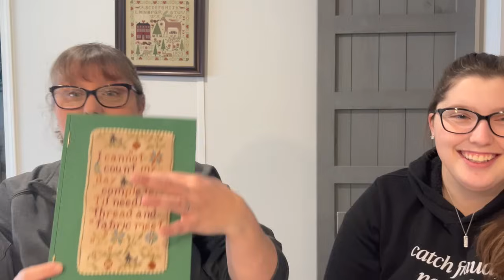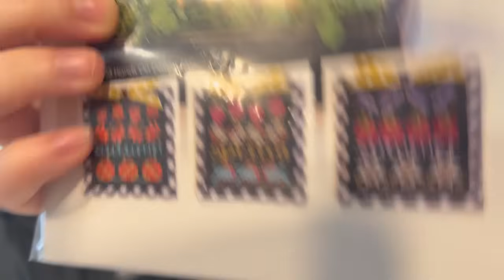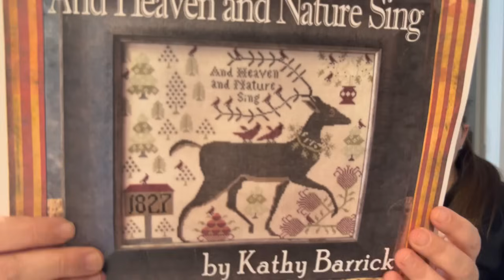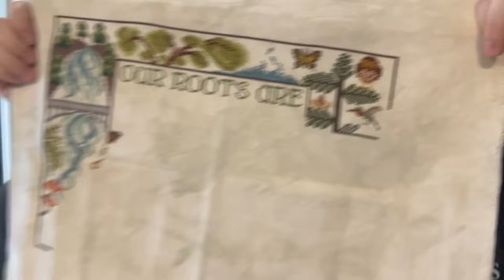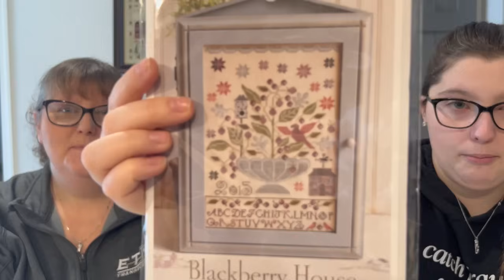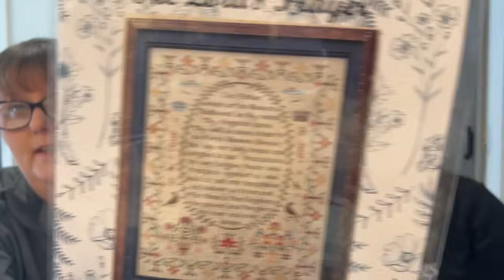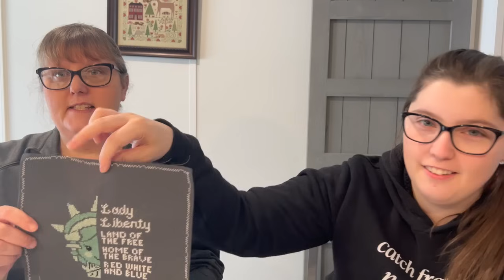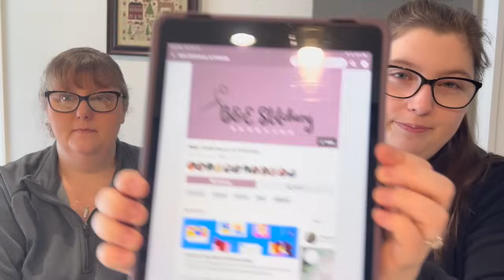Flosstube #15 - "Box of Shame"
Thank you for joining us again on another episode of B&E Stitchery! We hope you enjoyed and follow us along on instagram and our facebook page for more regular updates!

Support our LNS!